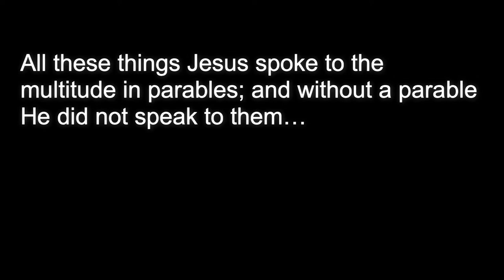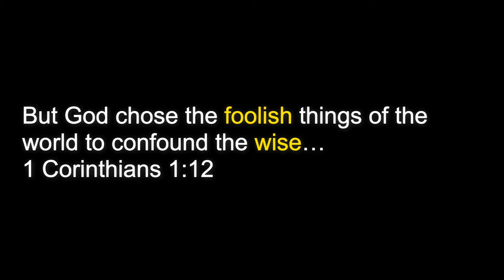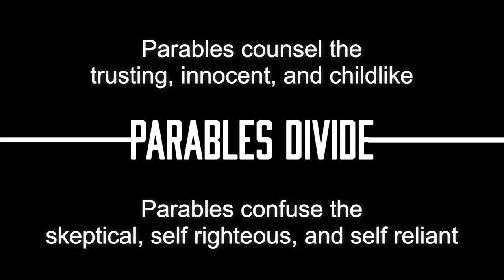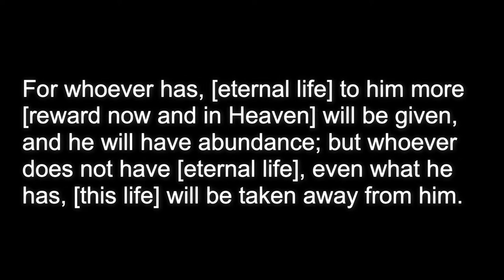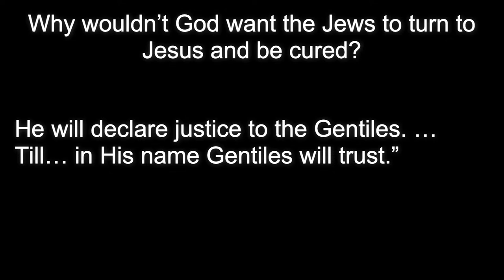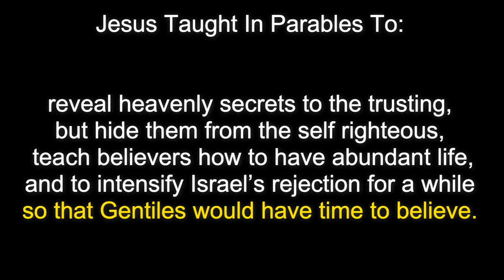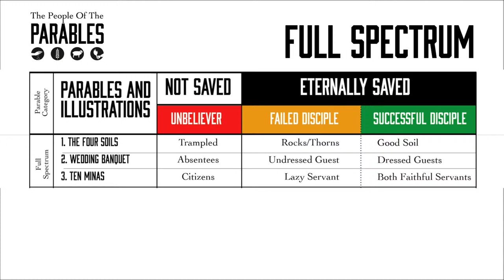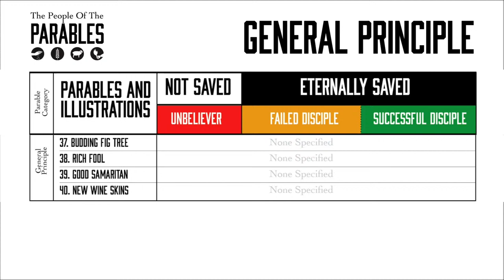A Lucas Lecture: Parables